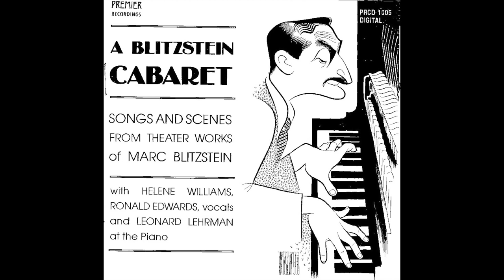02. The Russian Language/Mamasha Goose (A Blitzstein Cabaret"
"The Russian Language" and "Mamasha Goose" from Marc Blitzstein's GOLOOPCHIK. "The Russian Language" is sung by Helene Williams and Ronald Edwards, "Mamasha Goose" is sung by Helene Williams. Both songs are edited by Leonard Lehramn.